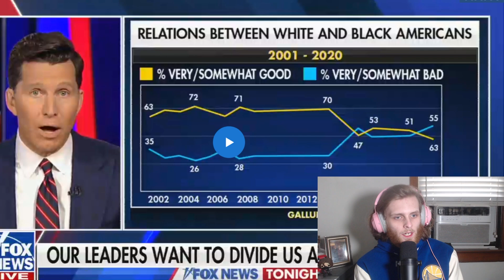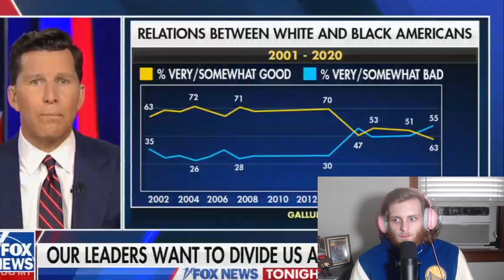Conservative Morons Claim Joe Biden Is Pushing US Toward "Race War"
LINKS